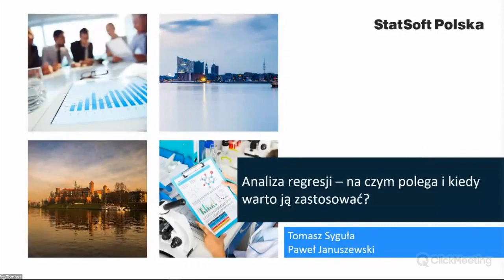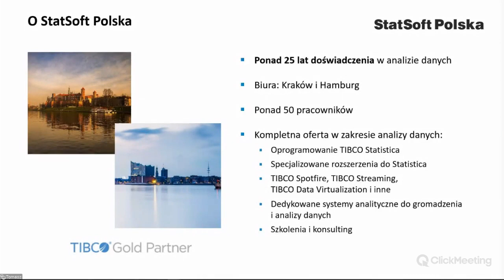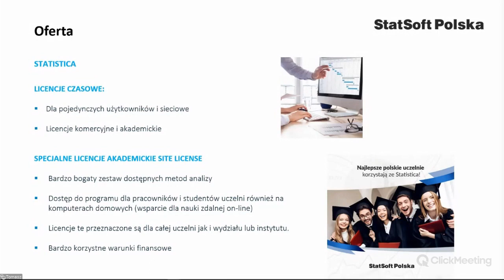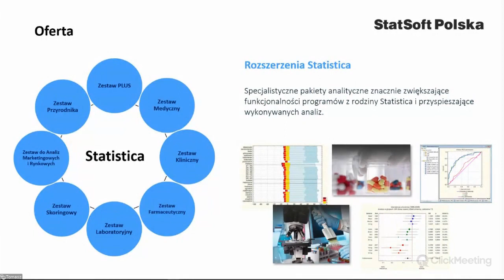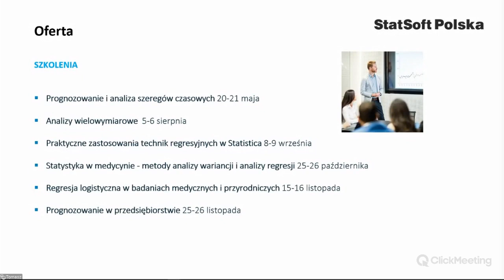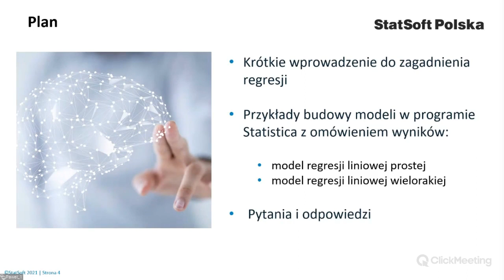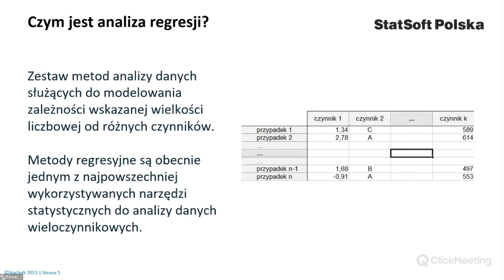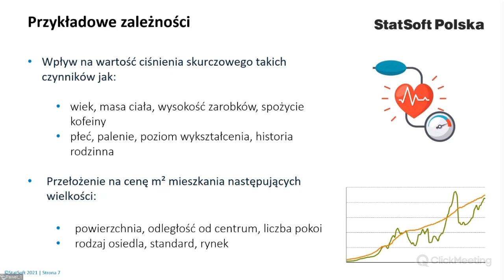Analiza regresji – na czym polega i kiedy warto ją zastosować?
Regresja liniowa to jedna z najpowszechniej stosowanych podstawowych metod statystycznych. Za jej pomocą możemy badać w obrębie analizowanej przez nas zależności powiązania między przyczynami a mierzalnym na skali ilościowej skutkiem. Pomaga to podejmować czysto praktyczne decyzje dotyczące szczegółów technicznych badanej zależności oraz służy prognozowaniu.

Obejrzyj video i dowiedz się:
 🔴 jak krok po kroku zbudować model regresji liniowej
 🔴 w jaki sposób sprawdzać założenia modelu
 🔴 jak unikać pułapek i odczytywać wyniki otrzymanego modelu